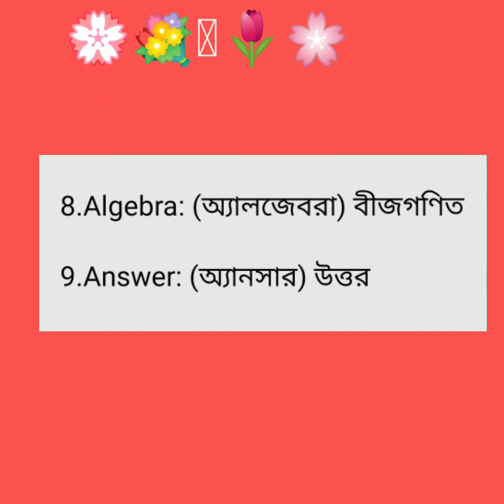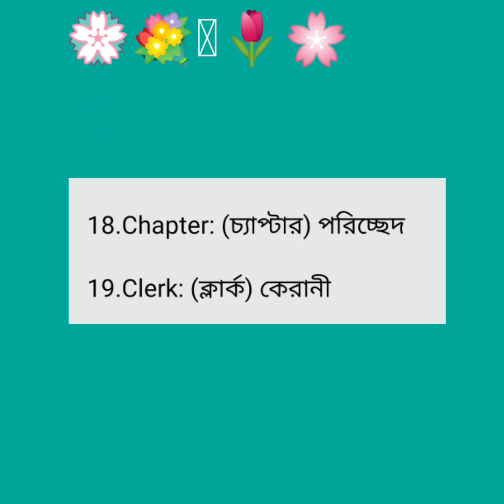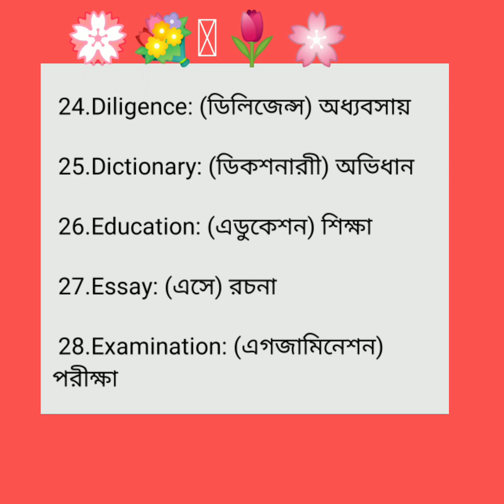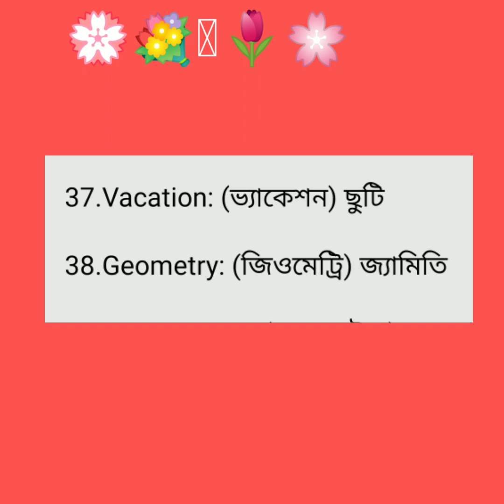ইংরেজি শেখার সহজ কিছু নিয়ম( বসত বাড়ি নিয়ে ইংরেজি শব্দার্থ পর্ব ১)